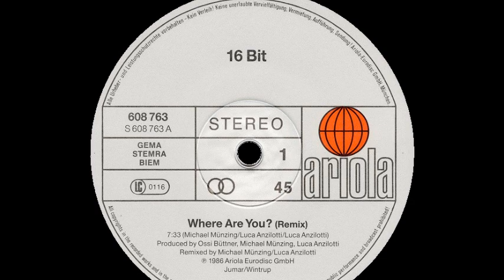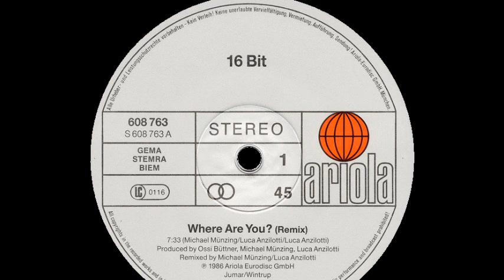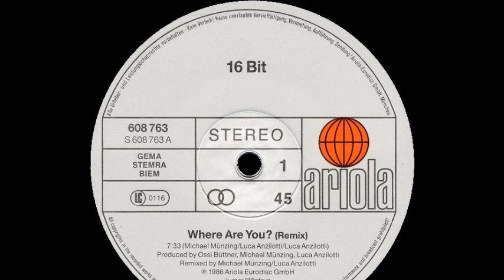16 Bit - Where Are You? (Remix) (A)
16 Bit ‎- Where Are You? (Remix) (We Know The Way)
Sello:Ariola ‎
Formato:Vinyl
País:Europe
Fecha:1986
Género:Electronic
Estilo:Synth Pop, New Beat
Programmed By Michael Münzing
Written By Luca Anzilotti